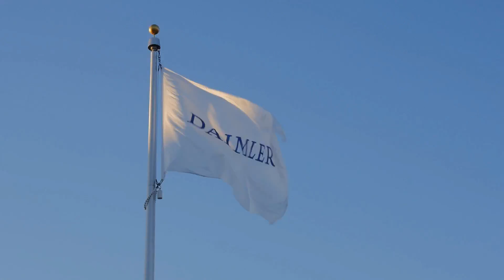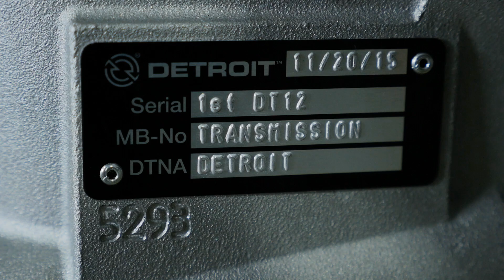Detroit talks DD5, DD8 medium-duty engines, DT12 truck transmission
Recently, Daimler Trucks announced an investment to enable production of the new DD5 and DD8 medium duty engines at the Detroit brand headquarters and manufacturing facility in Redford, Mich. The OE also celebrated the start of production of its DT12 AMT at that same plant. Jason Morgan, editor of Fleet Equipment, grabbed a cup of coffee with Dr. Frank Reintjes, Global Head of Powertrain for Daimler Trucks, to talk about the new engine, growing the DT12 AMT supply line and manufacturing in a global world.